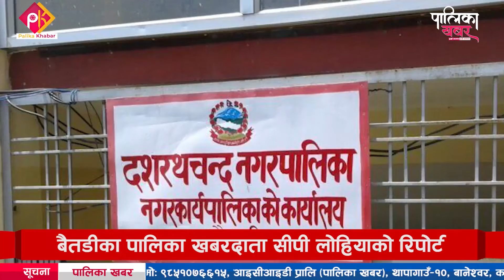प्राकृतिक विपद्काे जाेखिममा बैतडी || Palika Khabar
प्राकृतिक विपद्बाट बैतडी जिल्ला जोखिममा, बाढी र पहिरोले पु¥याउने क्षति कम गर्न स्थानीयको सुझाव, विपद् न्यूनिकरण गर्न स्थानीय सरकारले थाले पूर्व तयारी । ( विपद् न्यूनिकरणमा जोड) || Palika Khabar
वर्षायाम सुरु भएसँगै तराईका अधिकांश जिल्लामा बाढीको जोखिम हुन्छ भने पहाडमा पहिरोले पिरोल्ने गर्दछ । कमजोर माटो भएको स्थानमा पहिरो जाँदा त्यसले जनधनको ठूलै क्षति गर्ने गर्दछ । त्यति थाहा हुँदा हुँदै पनि पूर्व तयारीको अभावमा प्राकृतिक विपद्को सामना गर्न र जनधनको क्षति हुन्छ भन्ने पूर्वानुमान गर्नुपर्ने बाध्यता छ । सडक बनाउने नाममा भीर र पाखा कोतर्दै डोजर पुग्ने गरेको छ । विकास भन्दा बढी विनाश निम्त्याउने गरेको छ । तर, कसैको पनि ध्यान भविष्यमा पुग्ने असरप्रति केन्द्रित हुँदैन । हरेक वर्ष यस्तै, विपद्को सामना सुदूरपश्चिम प्रदेशको बैतडी जिल्लाले पनि गर्नुपरेको छ । ढिलै भएपनि विपद् न्यूनिकरण गर्न स्थानीय सरकारदेखि स्थानीय आफै जुट्न थालेका छन् । बैतडीका पालिका खबरदाता सीपी लोहियाको रिपोर्ट

फोन नं.: ९७७–१–५२४४७७६
मोबाईल : ९८५१०७६६१५